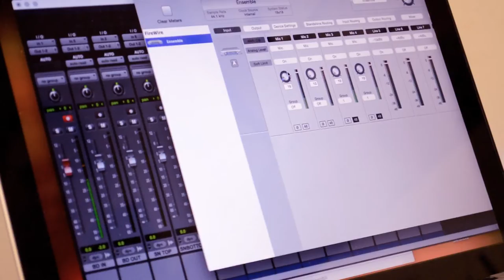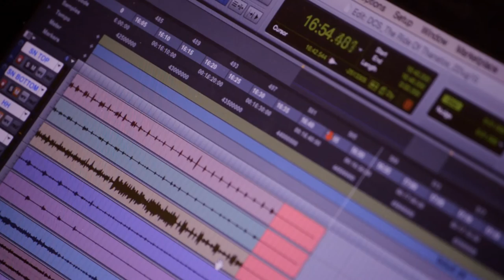Delirant Chaotic Sound - The Making Of "The Ride Of Thanatos" - Day 1 [Drums]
This is the making of our album "The Ride Of Thanatos".
In this video we repoted all the work behind the drums recording.

If you like our music, you can find all our first album  "The Ride Of Thanatos" on: